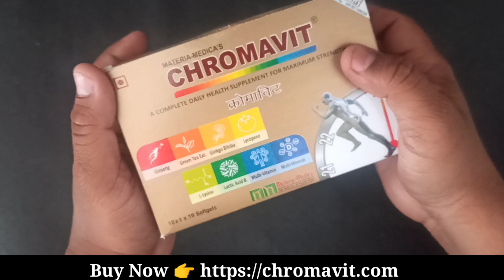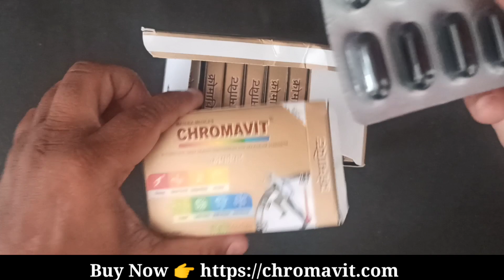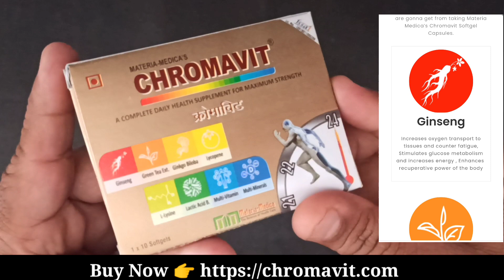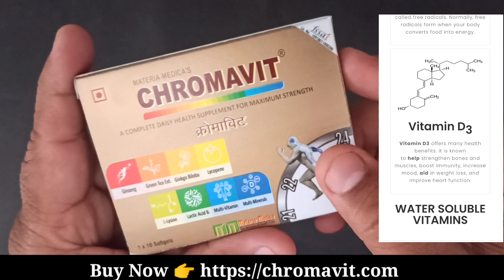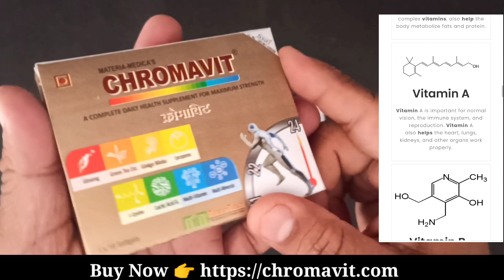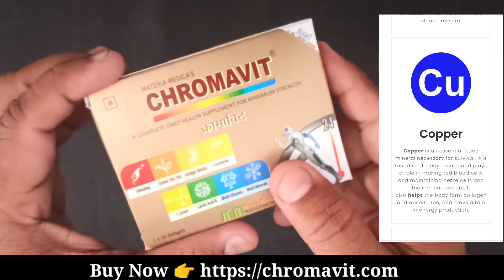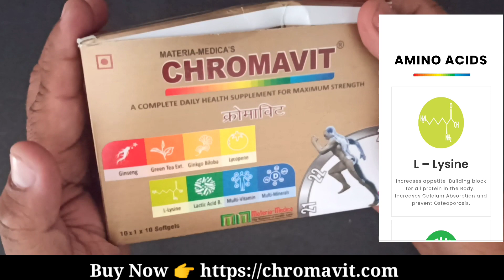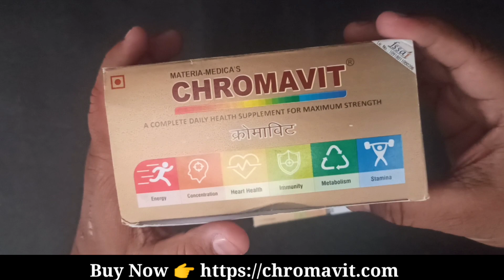रोजाना इसे ले रहोगे हमेशा फिट चुस्त और सेहतमंद Effective Affordable Multivitamin | Chromavit Capsule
रोजाना इसे ले रहोगे हमेशा फिट चुस्त और सेहतमंद Effective Affordable Multivitamin | Chromavit Capsule Review